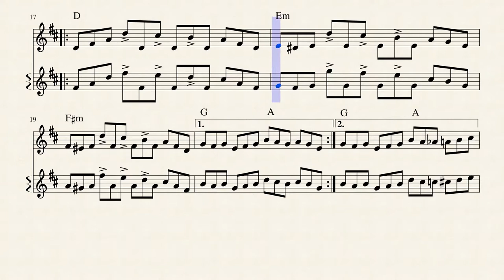Old as the Hills in D - by Kathryn Tickell arranged by Chris King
Old as the Hills in D - Kathryn Tickell